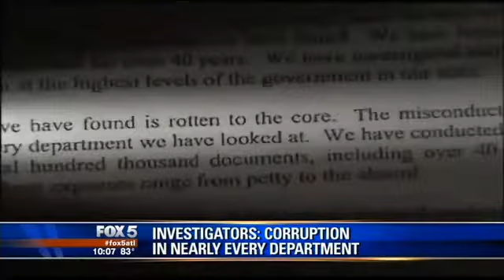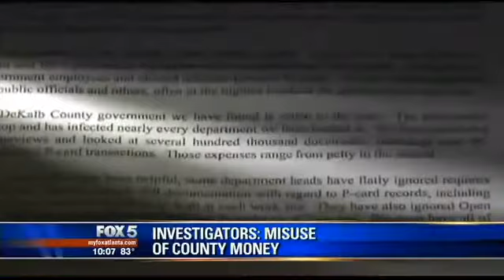Investigators call DeKalb Co Government "rotten to the core"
Investigators call DeKalb County Government "rotten to the core". The investigators were appointed by county CEO Lee May last spring. Since then, they have gone through hundreds of thousands of documents and say they have found corruption in nearly every department.

Commissioner Nancy gesture says "things are very bad in DeKalb County; this is not a perception problem. This is a real problem."

Investigators say taxpayer money was used to buy liquor, catered meals, snacks, and even a cruise to the Bahamas for an employee.

In a letter to May, Investigators say they found misuse of county vehicles, theft of county property and even a bribery scheme involving a major county department.

Lee appointed the investigators last March saying he wanted transparency. After he received the letter from investigators, Lee issued a statement that reads, "I wholeheartedly disagree with the opinion that DeKalb County is rotten to the core. The overwhelming majority of DeKalb County employees are honest, decent, hardworking, and committed to public service."

DeKalb County resident David Baker says "I can't even wrap my head around this; it is such a gross negligence."

Commissioner Jester says the findings are shocking. She says people need to be held accountable. "We need to hold people's feet to the fire on this. Taxpayers are harmed and we won't stop wasting money until we root out this corruption.

A full report is expected to be handed over to the county in three weeks.